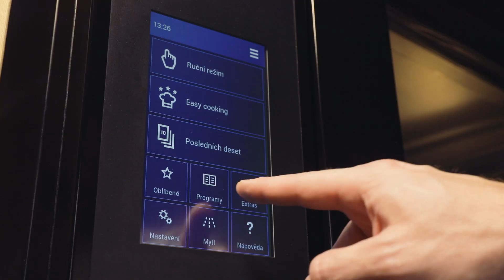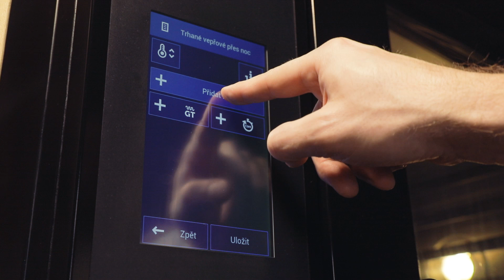Trhané vepřové maso na asijský způsob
Ochutnejte s námi asijský svět. Šéfkuchař Ondra vás provede přípravou lahodného trhaného vepřového masa s asijskými ingrediencemi. Celý recept najdete v online kuchařce Retigo Combionline